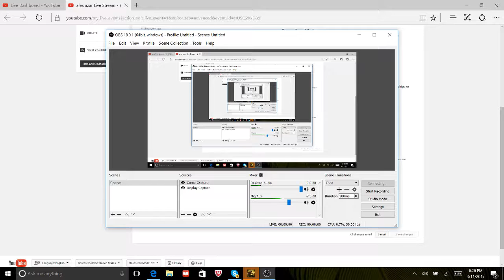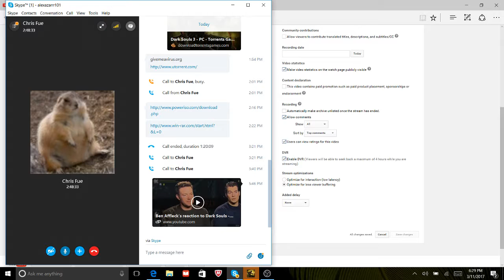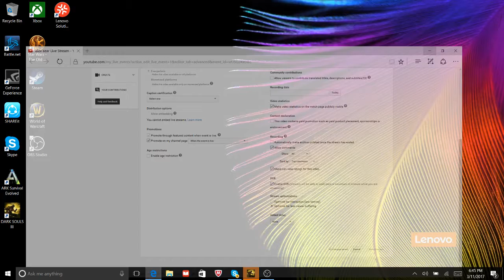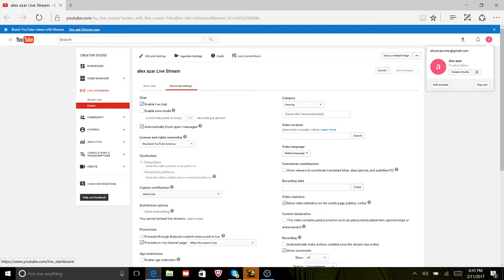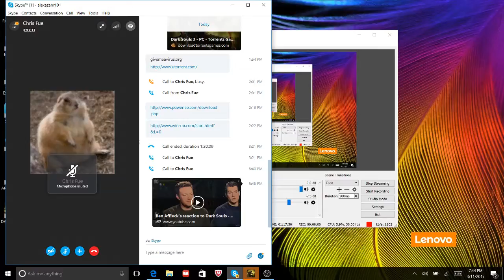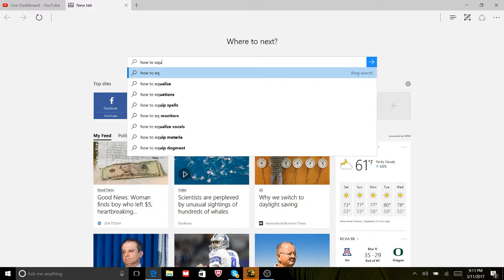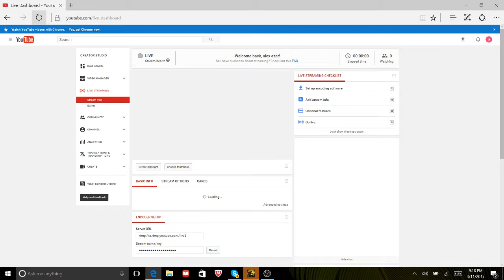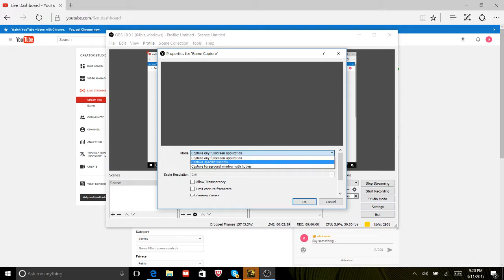alex azar Live Stream